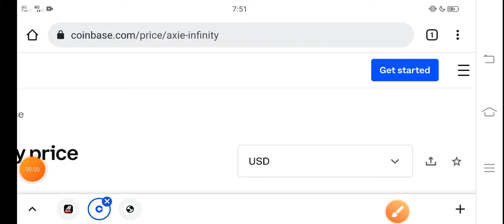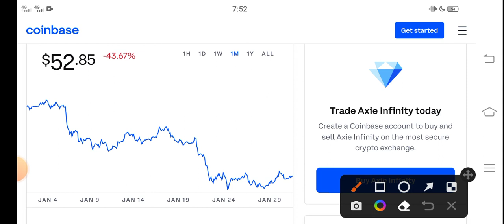Axie infinity Explosion || AXS Price Prediction! AXS Today News